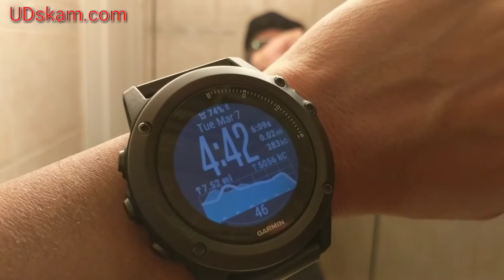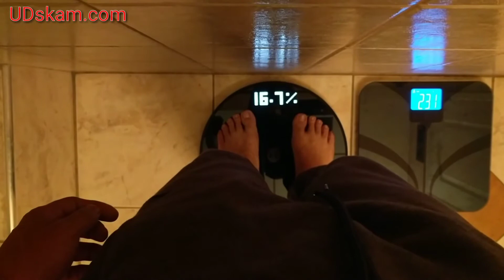Body Transformation Day 58: 250k Transformation Challenge 2017 - Get a support group, it helps!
Every year, bodybuilding.com has a transformation challenge and I'll be doing it this year one again.   I will be doing a combination of weight lifting, calisthenics and doing keto.

My main goal is to transform my body and get down to 10% body fat so I can see my abs.  I would like also gain some muscle mass.